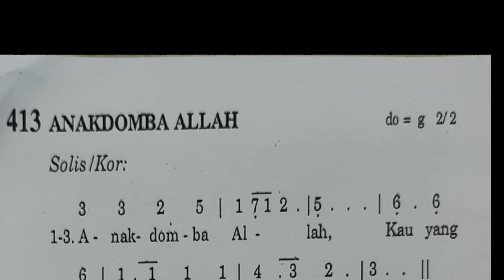PS 413 ANAK DOMBA ALLAH. Mega Lima9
Lagu Anak Domba Allah dari PS 413 . Latihan bersama Lingkungan Paulus Gereja Katolik Santo Petrus Pekalongan, dibimbing Bpk Petrus Suryana & ibu
Backsound : Dove Love